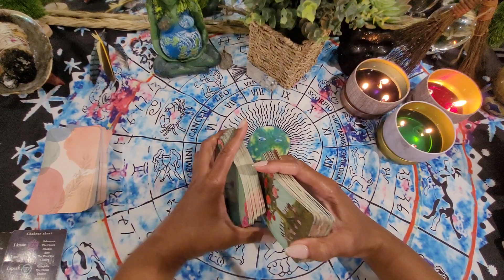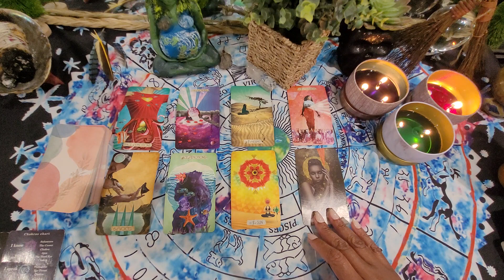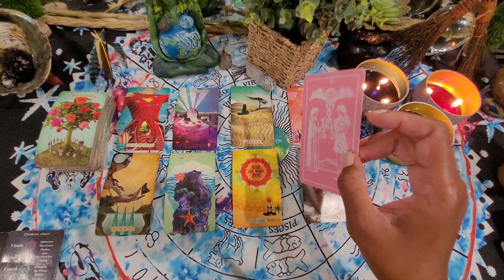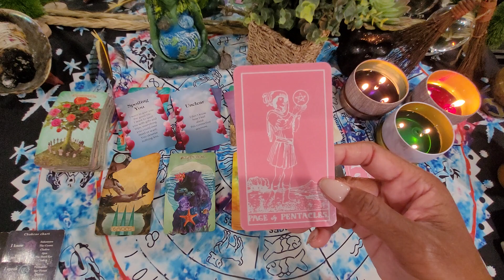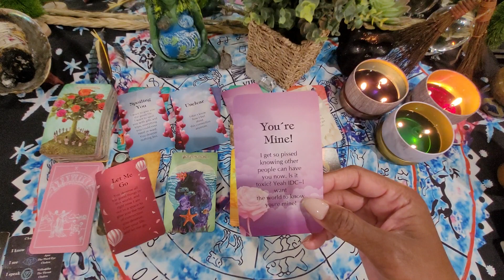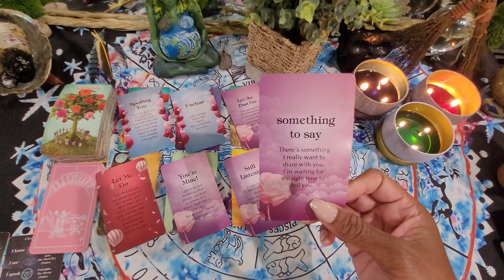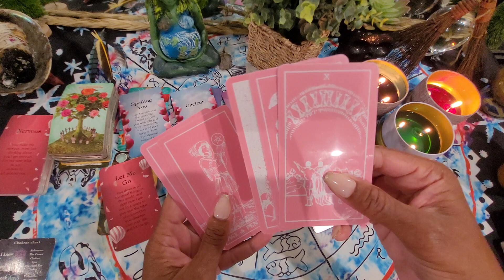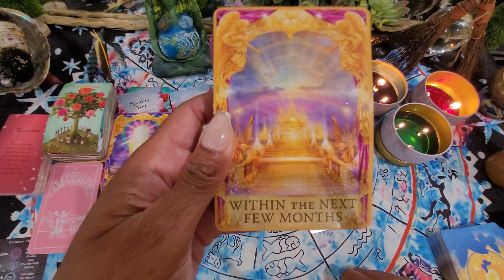PISCES♓️ YOU BOTH WERE TESTED...IS THERE ANY COMING BACK FROM THIS?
Thank you, for all of your support! I appreciate you all! Have a safe, peaceful, meditating, enlightening, grounded, and fun day/week/weekend.

All of my readings that reached over 9k views, are now all in one place for your enjoyment. You can find those readings in my playlist under "9k view readings", as well as the 4k-8k readings.

*I AM NOT DOING ANY PERSONAL READINGS AT THIS TIME. Sorry for the inconvenience. Thank you for your support.

*ABOUT ME
I am Pisces Sun and Libra Moon.
What does the '123' in my name mean?
Well of course there isn't one answer (I am a Pisces.. lol). But here is why I chose those numbers.
1. They represent each decan of Pisces.
2. They represent the 1st, 2nd, and 3rd Chakras:
a. 1st Chakra- Root Chakra- supports our sense of safety in the physical world and reminds us to love our physical body.
b. 2nd Chakra-Sacral Chakra-helps us to understand our emotions and how we use those emotions to guide us through life.
c. 3rd Chakra-Solar Plexus Chakra-assist us in finding out who we really are so we can make plans in achieving certain goals.
3. 123 = 6 and the number 6 represents appreciation, loyal, unconditional love, artistic gifts, sacredness, harmony and balance, caretaker, as well as being intuitive.

​HELPFUL PHONE NUMBERS AND WEBSITES
Psychology Today

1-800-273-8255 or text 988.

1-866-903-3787 or text "HOME" to 741741